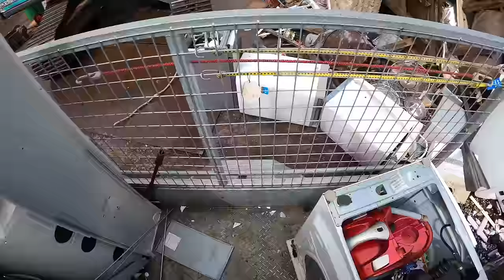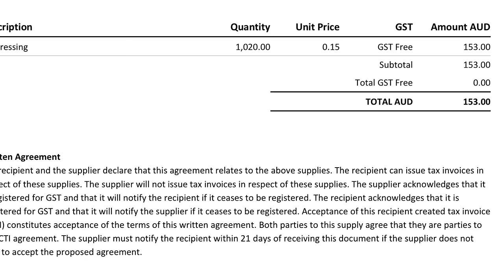Sometimes The Rubbish Piles Are Wild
If you’d like to send something:
Cranbourne
Victoria 3977
Australia